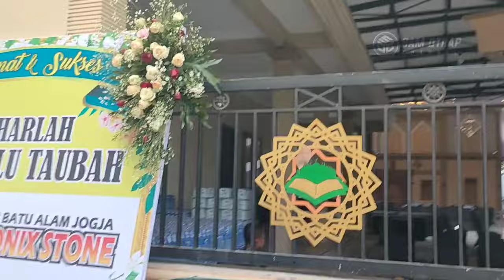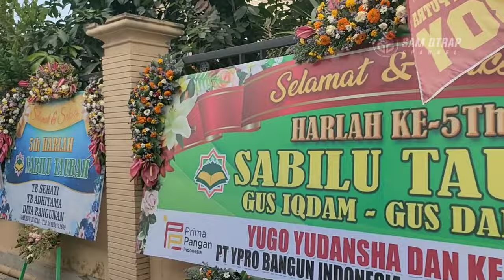Jama'ah membludak harlah 5 St NYEL sound2 gedhe tak terhitung,pemotor hndal jadi suguhan para jamaah